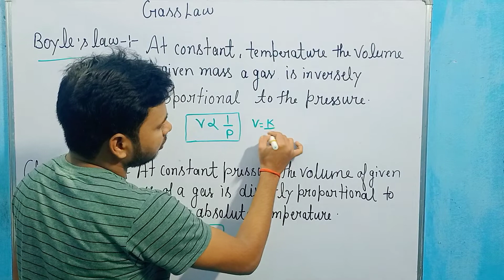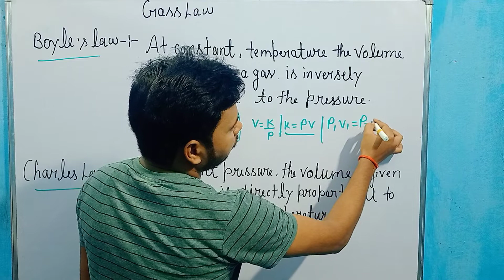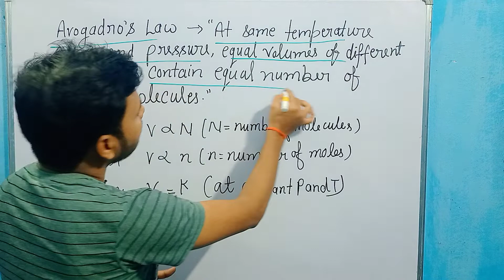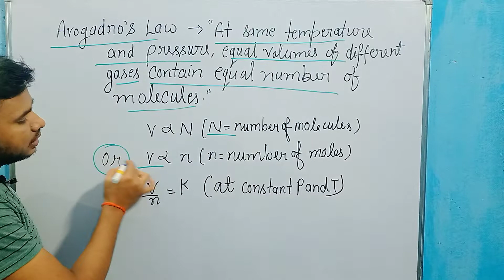chemistry || Law of gas (Charles Law and Boyle's law) and || Avogadro 's law